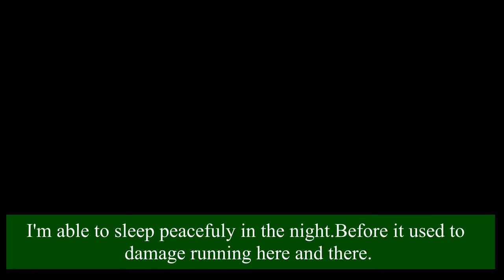Incredible! Watch How This Ragi Farmer Reacts to an Innovative Solution for Wild Pigs! | Herboliv+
Today on the Incredible! Watch How This Ragi Farmer Reacts to an Innovative Solution for Wild Pigs! show, we're going to see how an innovative solution to get rid of wild pigs is working out for many farmers in India.

The farmer has been using a device to repel the pigs, which has been working well so far. Watch the incredible reaction of the farmer .

Customer Care & Whatsapp Bot:  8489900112